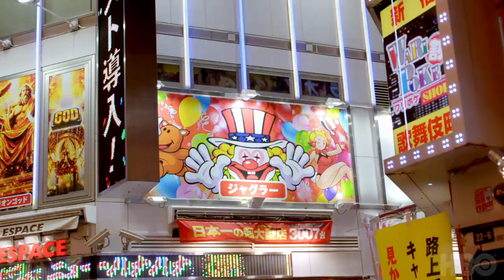'Tokyo Project' Official Trailer ft Elisabeth Moss 2017 An HBO Short Film Presentation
Trailer (HBO)
On a business trip to Tokyo, Sebastian explores the city with a mysterious woman he keeps running into wherever he goes, discovering heartbreakingly that the truth, and the past, are as elusive as love. Starring Elisabeth Moss, Ebon Moss-Bachrach and Shu Kakizawa. Tokyo Project premieres Saturday, October 14 at 10 PM.

Executive Producer: Lena Dunham
Writter and Director: Richard Shepard